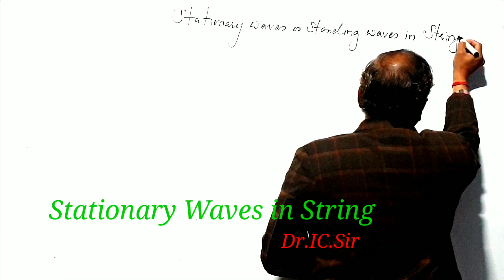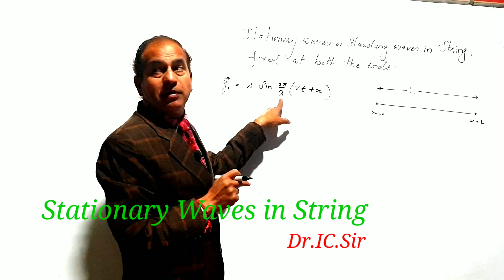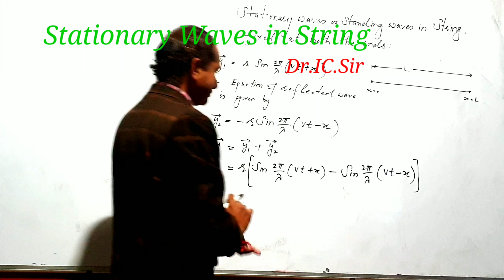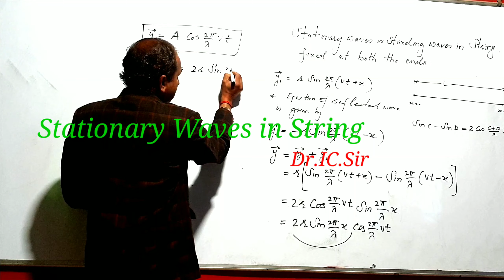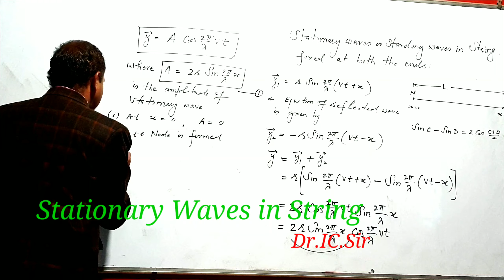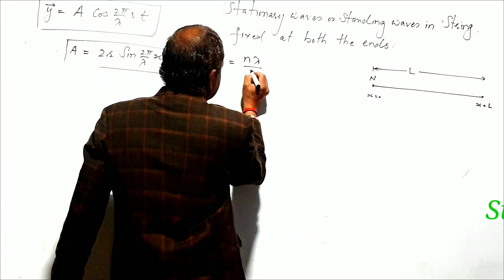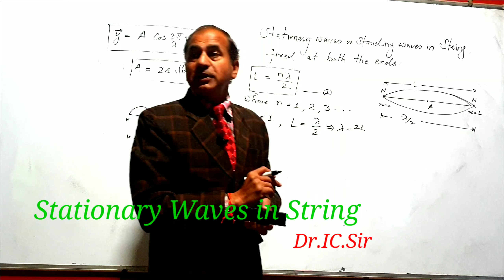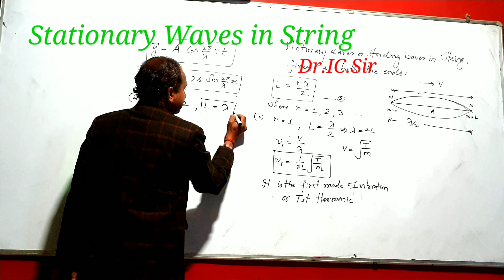Stationary Waves in String for Class 11 ||Waves & Oscillations ||Standing waves in String || IC.Sir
Waves in String : Physics for Class XI , IIT , NEET Exams.
Physics for 11th Class ,  11th Class , NTSE , IIT, NEET Examinations.Dear students this video clear your basic concepts regarding physics on above topics.